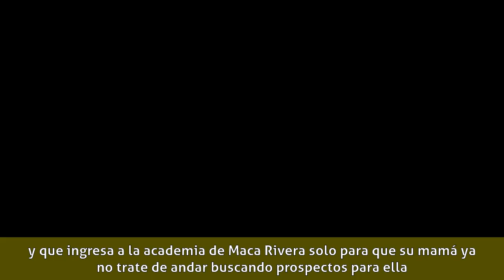Camila Sodi - Biografía